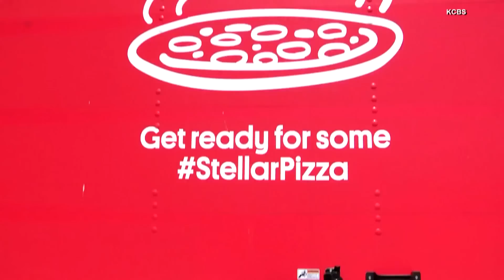Former SpaceX Rocket Scientist Now Makes High-Tech Pizza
Making pizza is not rocket science, but for this actual rocket scientist it is now. Benson Tsai is a former SpaceX employee who is now using his skills to launch a new venture: Stellar Pizza, a fully automated, mobile pizza delivery service. When a customer places an order on an app, an algorithm decides when to start making the pizza based on how long it will take to get to the delivery address. Inside Edition Digital’s Mara Montalbano has more.